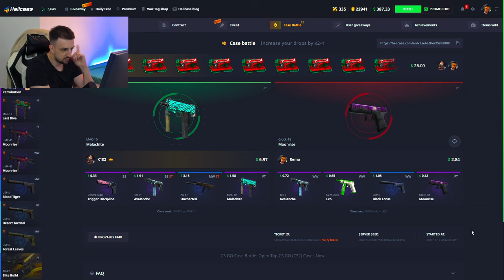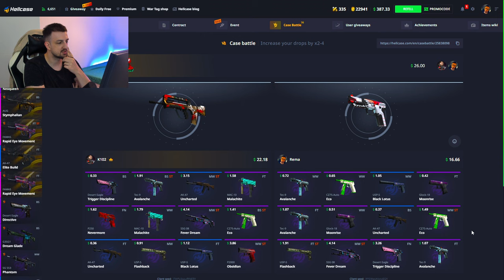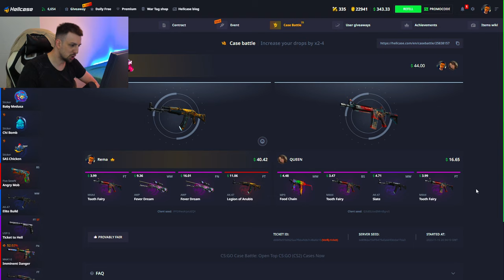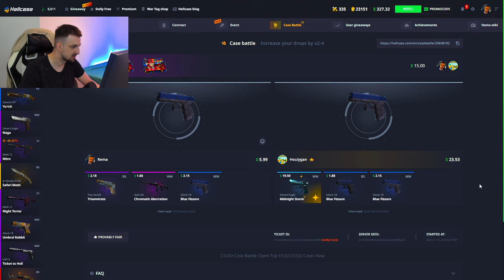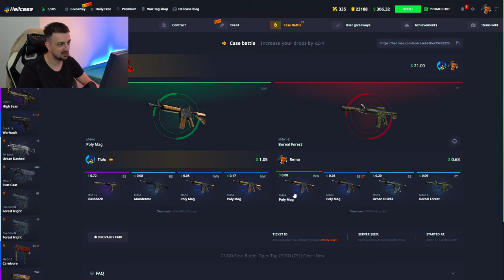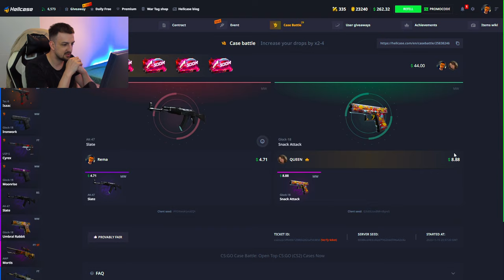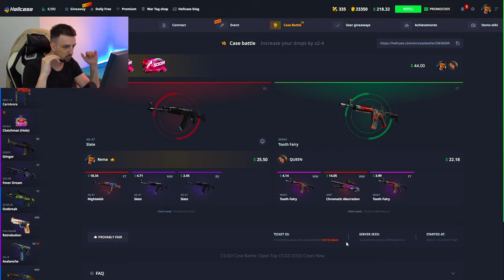MOZE LI CASE BATTLE DA NAPRAVI PROFIT?